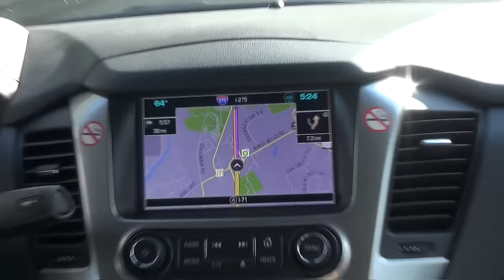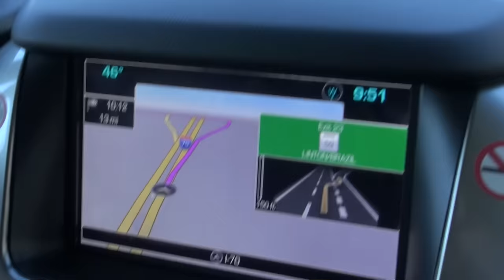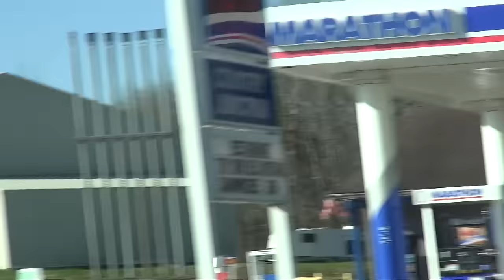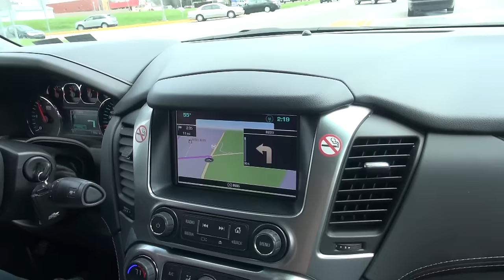BLOW UP BOYZ - A PYRO ADVENTURE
What is up Pyro Nation... Come follow the 3 of us on out trip to Lynch Imports and Waynes World Fireworks. VERY LONG TRIP of driving...

Thanks goes out to all the pyros I got to meet up with... and new pyros we got to meet... Big Thank You to the LYNCH family...what a great place and the hospitality outstanding.

The Wind was insane and we even ran into white out conditions coming home..lol